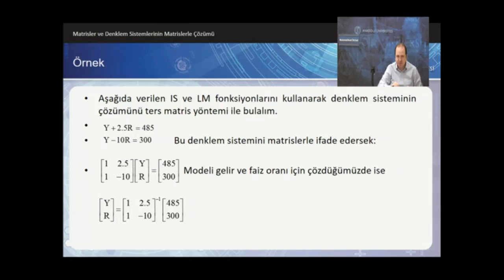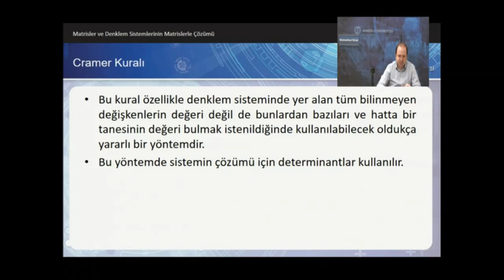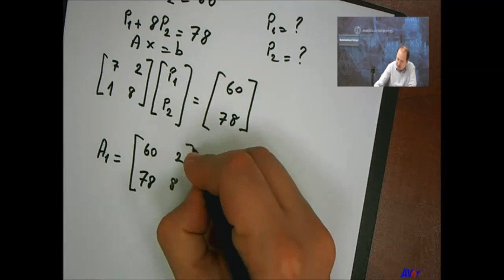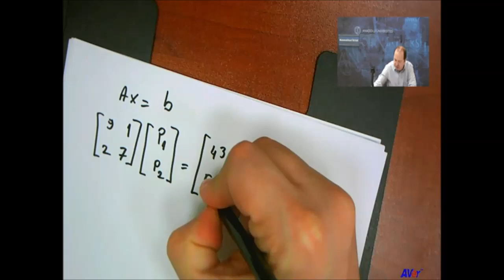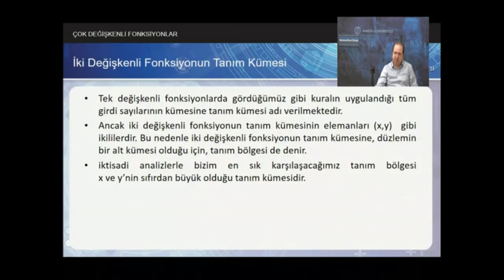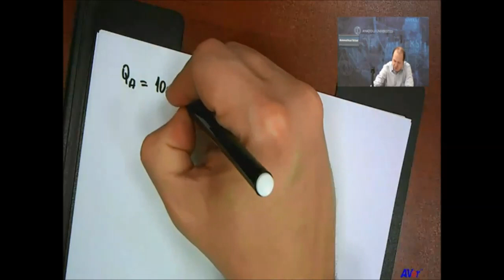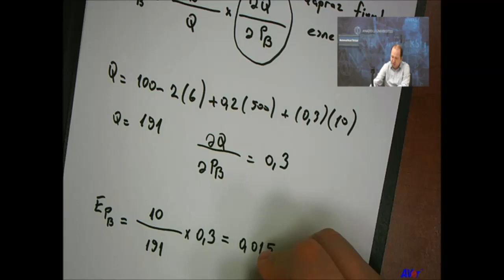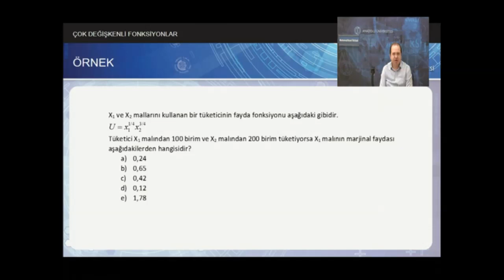Matematiksel İktisat (6. Ünite)